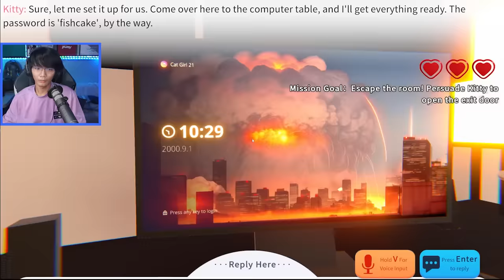NAKATAKAS NA AKO! - Yandere AI Girlfriend Simulator (Ending)